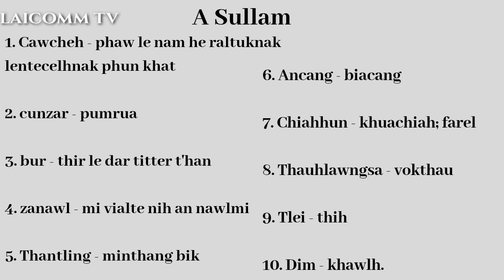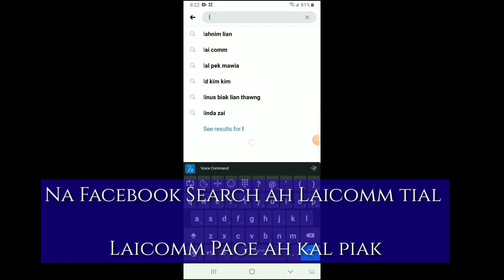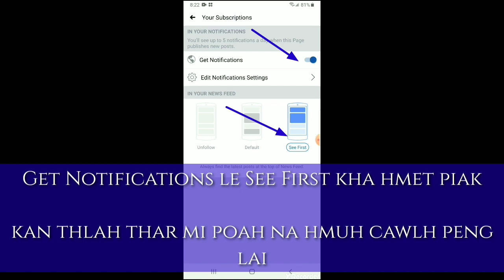MIRANG DOTU PU LAL LUAI TUANBIA